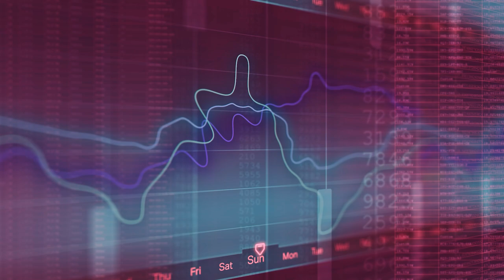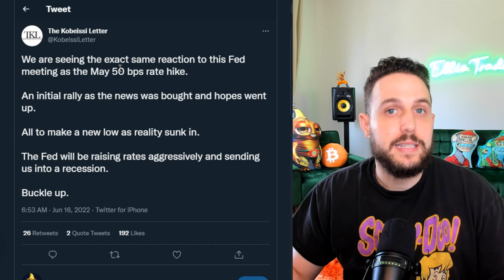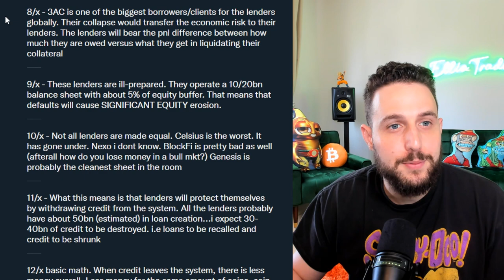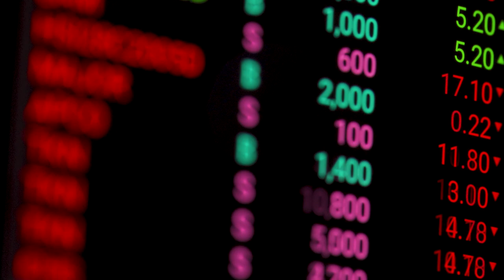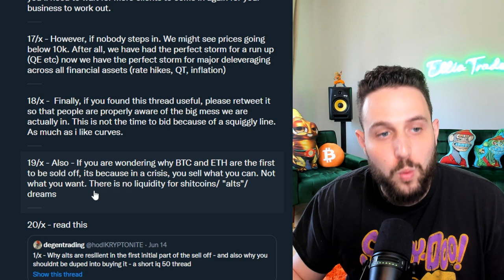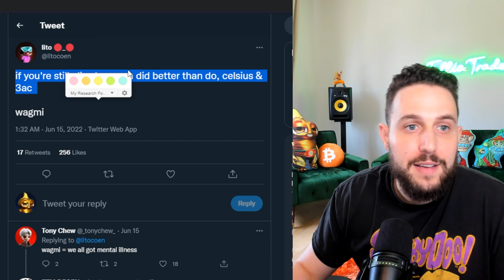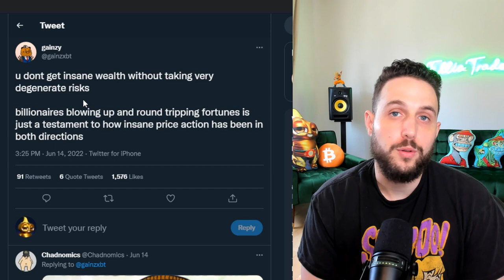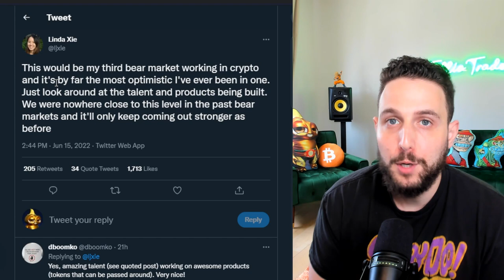WORST DESTRUCTION OF WEALTH IN MODERN HISTORY! THIS IS WHAT HAPPENS NEXT!!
Hey E.T Fam! Happy Thursday to you all. I just wanted to check in and deliver a post mortem on what went down with the Fed yesterday. It seems that they have decided to take a hawkish approach when it comes to the interest rates. Jerome Powell announced that interest rates will be increased 75 basis points – although prior to the decision he promised us that a 75 BPS increase was off the table, but here we are. Aside from that, one of the biggest VC funds in crypto 3AC has imploded due to them failing to meet their lender’s margin calls.

Not to mention Celsius has become insolvent. We’re still waiting to see the end result of the negative windfall, but it’s looking like things could get a bit apocalyptic for a brief period. However, you all know that there is always light at the end of the tunnel. Join me as I give my thoughts on the market and what happens next. Talk to you all soon!

00:00 - Intro
01:27 - Is this good or bad?
01:41 - FOMC meeting aftermath
02:48 - 3AC downfall
03:42 - Anatomy of a disaster
06:49 - What it means
08:07 - Less credit equals less money in the system
08:59 - Rekt
10:32 - It isn't always about the money
11:38 - You can't outsmart the market
13:07 - Kill list
14:34 - Optimism resides in the bear market
15:08 - CZ goin turbo during the bear
16:27 - Outro